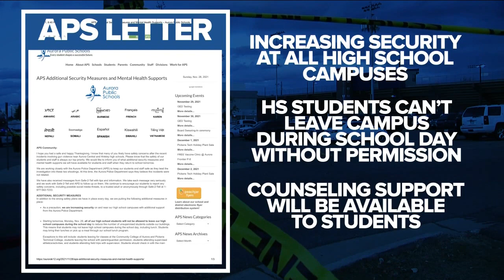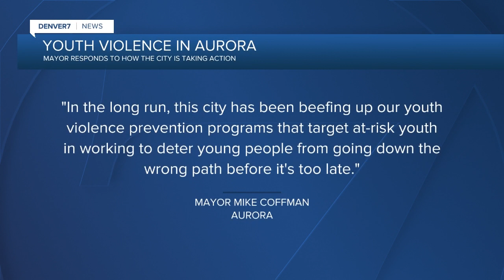Aurora Public Schools will increase security at high schools beginning Monday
In a letter sent from Aurora Public Schools to parents, the district says they will be increasing security at all high school campuses, high school students won’t be allowed to leave campus during the school day — including parking lots — without permission, counseling support will also be available to students, and these protocols will be maintained until Winter Break.